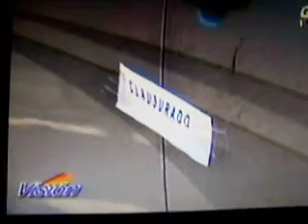Secuestro de camionetas en El Bolson.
nota realizada entre cable vision sur y radio el bolson